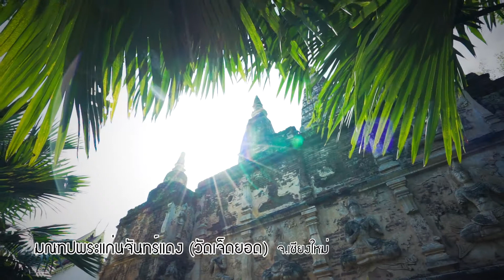Wat Chet Yot , Phra Kaen Chan Daeng Mondop